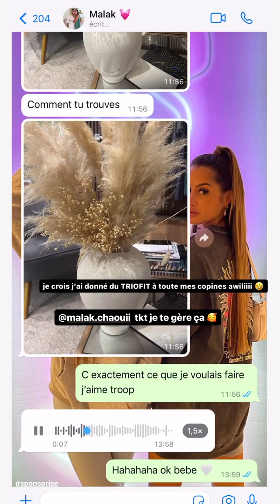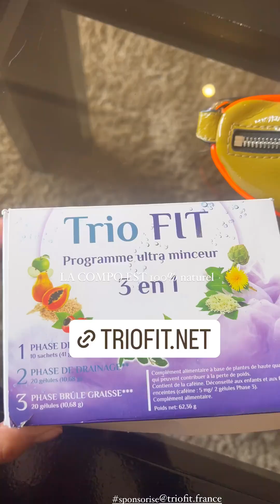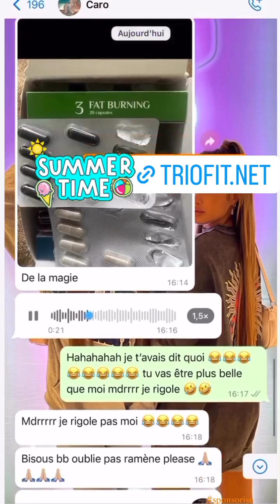MARINE EL HIMER - 07 Mai 2023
Les amis on se retrouve pour mon vlog du 07 Mai 2023 sur notre chaine - Pour retrouver tous mes vlogs direction ma playlist